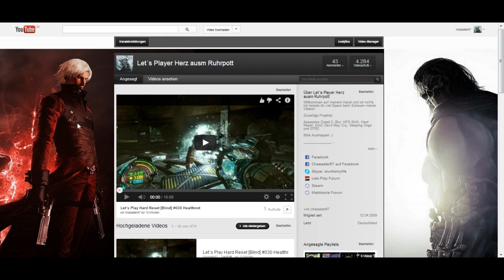Infovideo Nr.7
Kleines Update Infovideo!